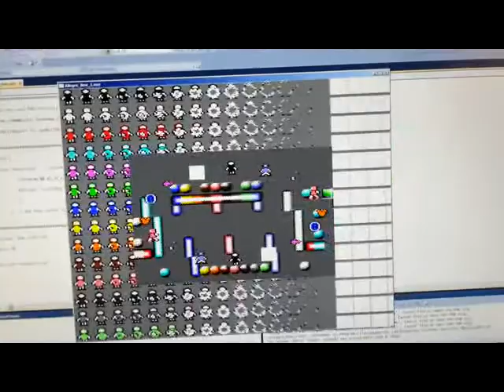a little bit more C programming with Allegro !!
Sussed the Keyboard input out, so will have stuff moving round the screen soon !!